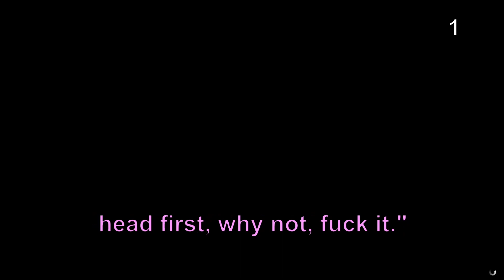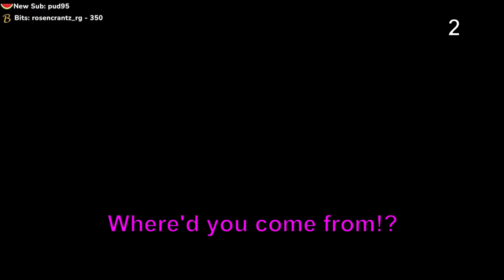MakaDonVeli & Crew Funny Moments Part 14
A collection of funny moments from some streams. Some of these may appear in videos from the boys, but I also collected ones from streams that weren't uploaded. All clips were downloaded from Twitch, so the quality isn't great for some parts of the video. Captions and effects done by me. Clips are numbered by where they originate, sources down below.

This is purely a passion project. I have no intention of ever monetizing these videos. As such, any support is appreciated!

Clip origins:
1. MakaDonVeli stream on Twitch, 11/14/22
2. AWildWatermelonAppears stream on Twitch, 11/14/22
3. MakaDonVeli stream on Twitch, 12/9/22